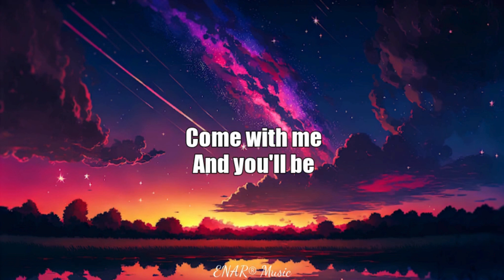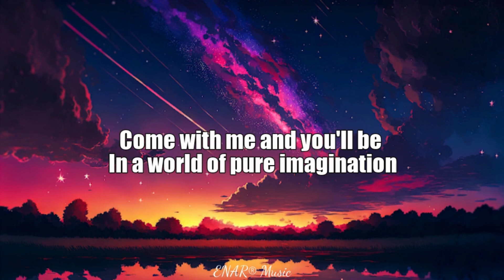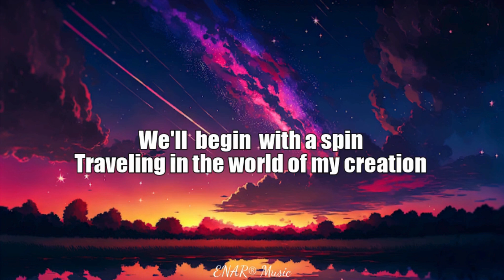Pure Imagination - Wonka [Lyrics]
NOT Written by Chat GPT...

🍫✨ Step into the enchanting world of Willy Wonka's chocolate factory with our mesmerizing lyric video for "Pure Imagination." Immerse yourself in the magic of the timeless classic as you follow along with the lyrics, beautifully visualized in this Wonka-inspired rendition. 🌈🎶🎩 Track: Pure Imagination🍭 Original Artist: Leslie Bricusse and Anthony Newley🔮 Lyric Video Experience: Witness the lyrics come to life on screen, weaving a narrative that transports you to the whimsical and fantastical realm created by the one and only Willy Wonka.🎨 Visual Wonderland: Indulge your senses with a visual feast inspired by the iconic scenes from the beloved movie. Each lyric is accompanied by carefully curated visuals that capture the essence of Wonka's world - from the delectable treats to the mysterious Oompa Loompas.🎵 Timeless Melody: Let the iconic melody of "Pure Imagination" serenade you once again. This Wonka-inspired rendition adds a touch of magic to the classic, creating a musical experience that is both nostalgic and refreshingly new.🍬 Sweet Reminiscence: Whether you grew up with the enchanting tale of Willy Wonka or are discovering it for the first time, this lyric video is a sweet trip down memory lane. Share the joy with friends and family as you reminisce about the timeless wonder of Wonka's world.🌟 Perfect for All Ages: The magic of Wonka knows no age limit. Share this video with the young and the young at heart, and let the pure imagination of the lyrics captivate and inspire creativity in every viewer.🔗 Connect and Share: Connect with fellow Wonka enthusiasts by liking, sharing, and subscribing to our channel. Spread the joy of "Pure Imagination" and celebrate the everlasting charm of Willy Wonka's world.🍫 Create Your Own Wonka Moment: Hit play, close your eyes, and let the music transport you to a world where anything is possible. Subscribe to our channel for a constant stream of enchanting content that brings your favorite songs to life.🌟 Unlock the Magic: Click play and unlock the magic of "Pure Imagination" with Wonka. Your golden ticket to a world of sweetness and fantasy awaits! 🌟🍫